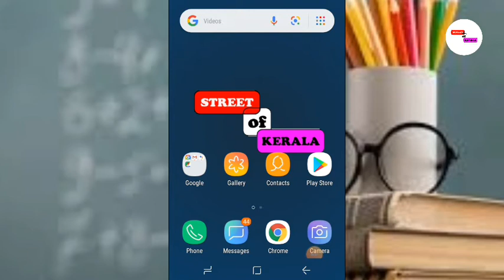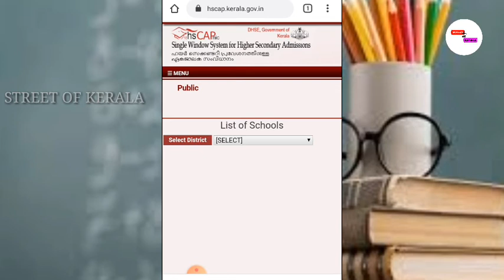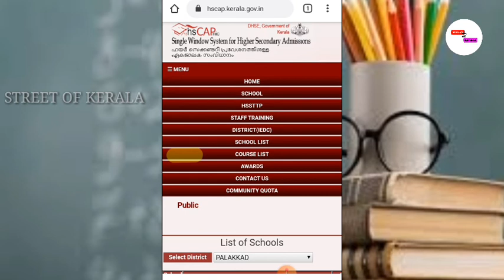PLUS ONE ALLOTMENT 2020 @ KERALA|MALAYALAM|STREET OF KERALA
Query solved:
plus one allotment
+1 Allotment
plus one allotment date 2020
hss school code
plus one allotment school code
school code malayalm
school code for hss
plus allotment news
PLUS ONE admission 2020
PLUS ONE application form
plus one admission 2020 kerala
plus one allotment form 2020